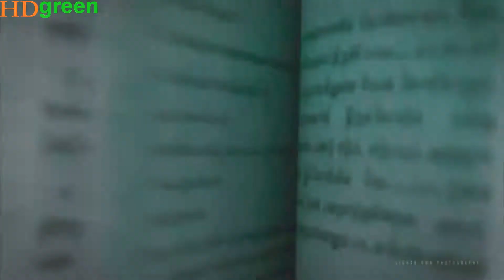Engagement teaser goutam+sarojini video 2021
Engagement teaser sahu family gautam with sarojini video HDgreen studio mukesh karsh